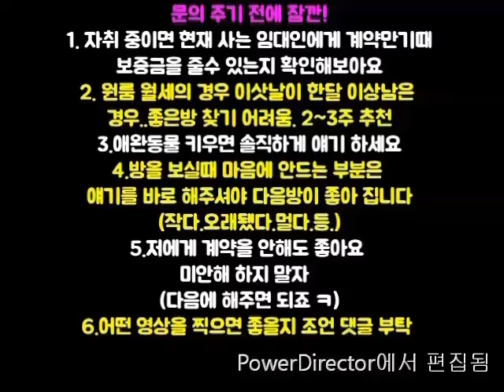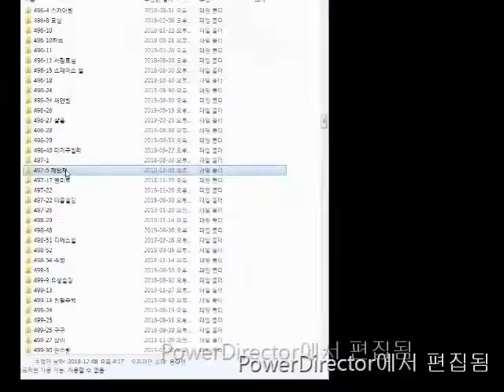신림원룸 강추 500-35 지상층 신대방역 300M 신대방동